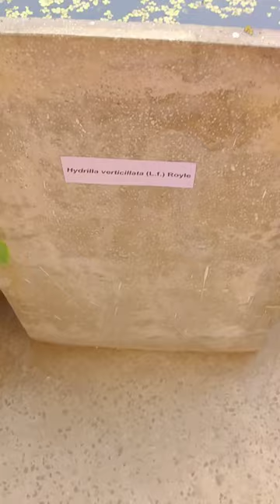culture of hydrilla & Nymfaea